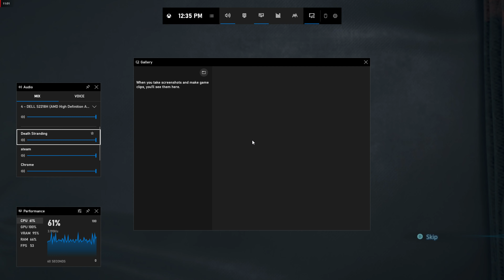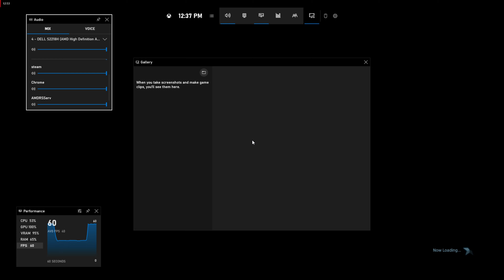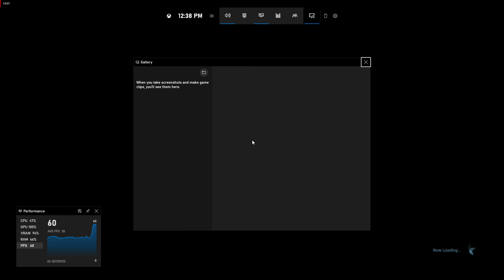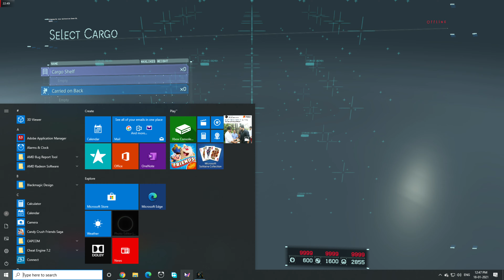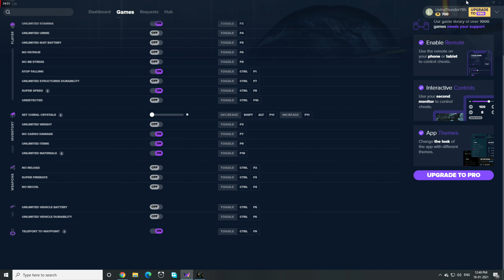Death Stranding Part - 4 Shadow King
Death Stranding Gameplay Part - 4 Shadow King